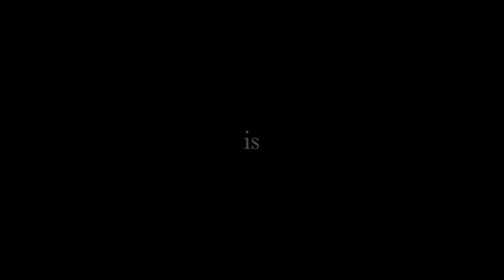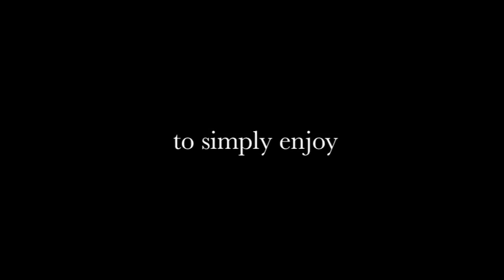clair-obscur - Berlin Counterpoint official EPK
New CD clair-obscure saxophonquartett - with Philip Glass String Quartet No. 2 "Company"